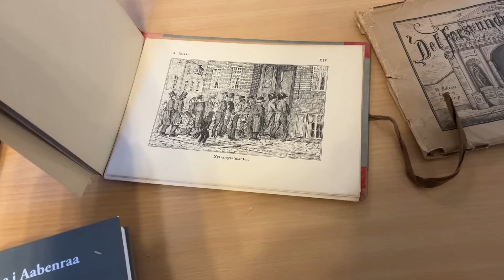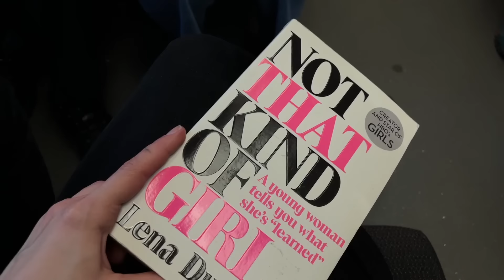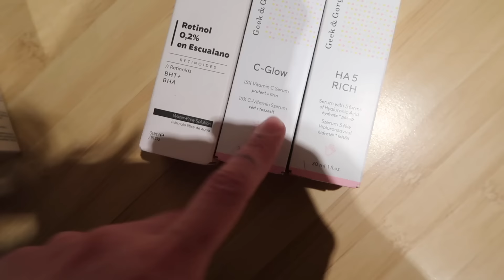vlog din România | Haul masiv, tatuaj nou și îmi scot singură extensiile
➳ M-am supărat, așa că mi-am scos singură extensiile cu pantentul. 😅 Am făcut un mic trip în România unde am încercat să mă văd cu toată lumea, să fac și niște cumpărături și să îmi fac și "revizia".

➳ Vizionare plăcută!